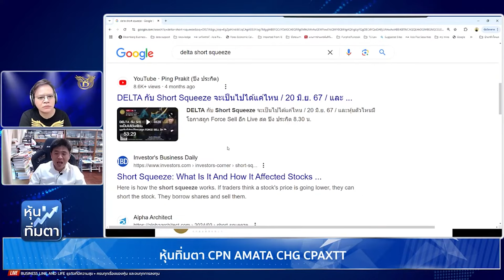ช่วงหุ้นทิ่มตา 18-10-67 : ประกิต สิริวัฒนเกตุ Business Line & Life Channel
🔸ประเด็นสำคัญ🔸CPN AMATA CHG CPAXT